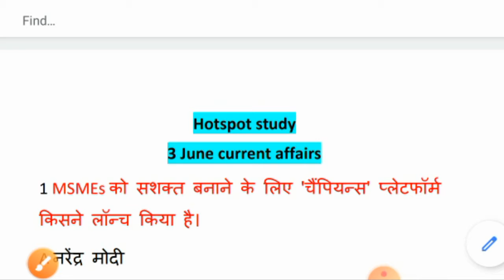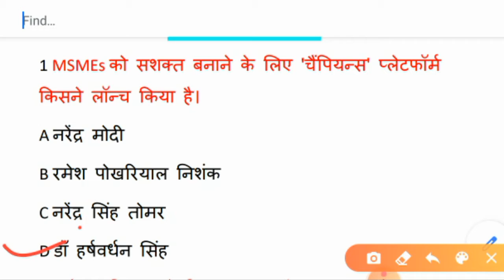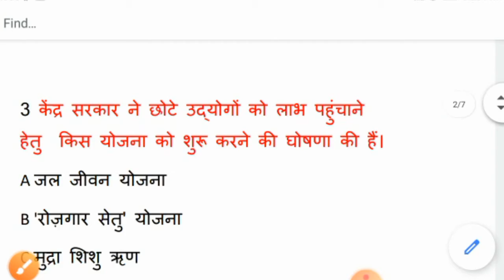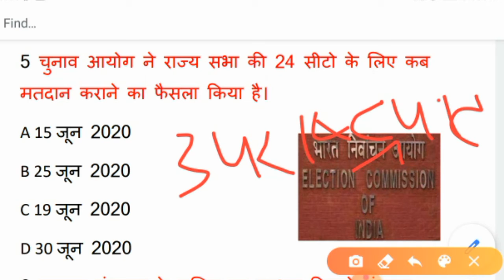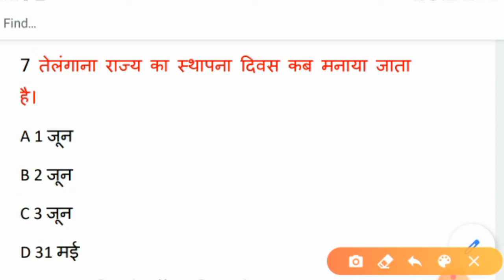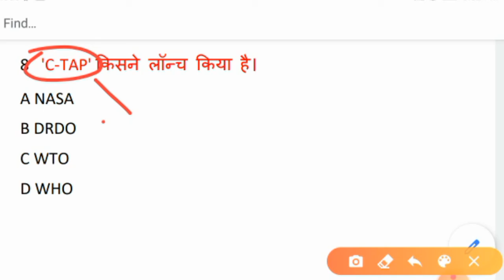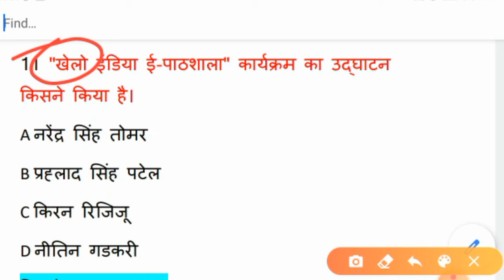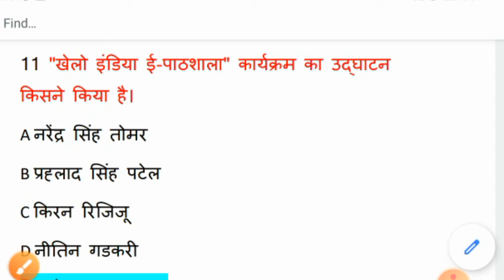3 June 2020 Current Affairs | Daily Current Affairs | SSC,NTPC,Lekhpal,UP Police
इस चैनल में daily current affairs trick से याद करवाया जाता है!

👉आत्म निर्भर भारत अभियान quize Link-

👉रामबाण current affairs Link-

👉weekly current affairs(21 to 27 अप्रैल) Link-

👉 Weekly current affairs (13 to 20 अप्रैल) Link-

👉weekly current affairs (5 to 12 अप्रैल) Link-

👉 New List आगामी खेल प्रतियोगिताएं  (Upcoming games organized) Link-

👉ग्रैंड स्लैम 2019 option देखते ही सही करे Link-

👉20 वां आइफा अवॉर्ड2019 Link-

👉 राज्य द्वारा शुरू किए गए Covid-19 एप याद करे ट्रिक से

 👉हंसते हंसते याद करें सभी मुख्यमंत्रियों के नाम Link-

👉विधानमंडल, विधानसभा एंव विधानपरिषद Link-

👉Loksabha and Rajysabha(लोकसभा एंव राज्यसभा )

👉Loksabha and Rajysabha Test(लोकसभा एंव    राज्यसभा टेस्ट)Link-

👉Shikoh ke guruo ka kram (सिखों के गुरुओ का क्रम याद करे ट्रिक से) Link-

Thanku.